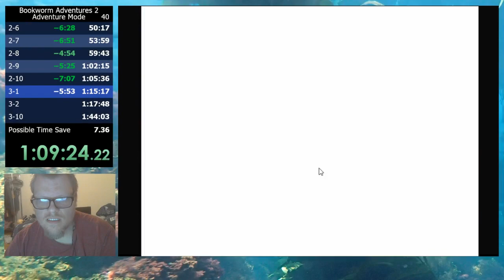Bookworm Adventures Volume 2 (Windows) Adventure Mode in 1:41:23